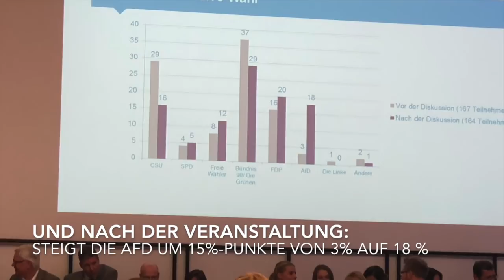Uli Henkel, AfD München bringt die AfD in der IHK Wahlarena 2018 von 3% auf 18%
Uli Henkel - AfD München bringt die AfD in der BIHK Wahlarena 2018 von anfänglich lediglich 3% auf schlussendlich 18% Zustimmung - Die Richtung stimmt also - am 14.10. ist Zahltag.

Hier sehen Sie einen kompakten Zusammenschnitt der Redebeiträge von Uli Henkel, dem Vertreter der AfD an diesem Abend, vor illustrem Publikum aus der Bayerischen Wirtschaft und bei voll besetztem Haus.

Das verändern unserer Filme oder der Filmbeschreibung ist nicht zulässig! Gern könnt ihr aber unsere Videos teilen. Vielen Dank